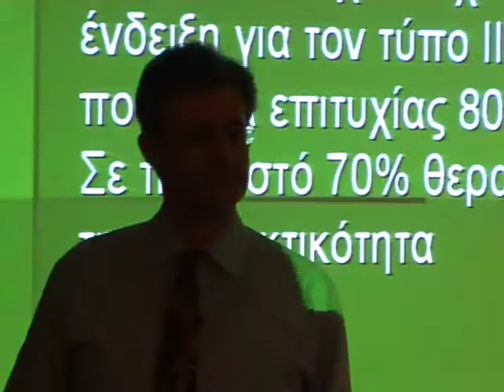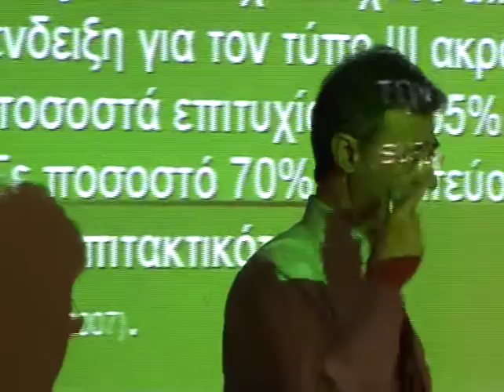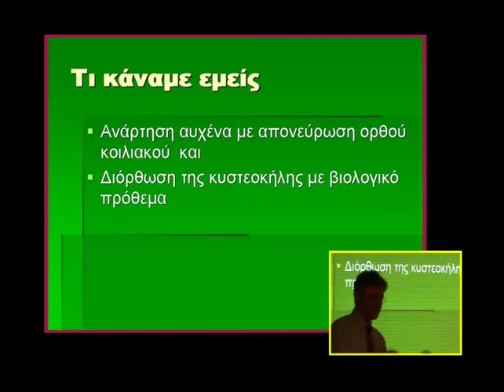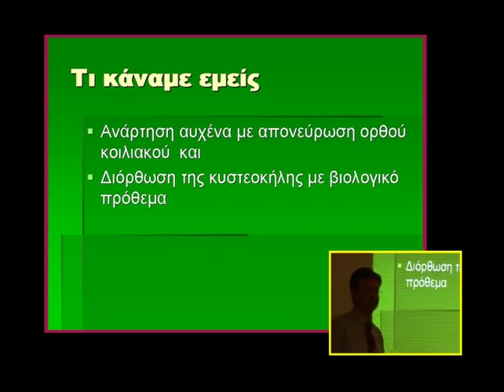Ομάδες εργασίας: Ομάδα Ι, Ακράτεια ούρων και ταινίες - Ερωτήσεις | Α. Αθανασόπουλος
Ομάδες εργασίας
Ομάδα Ι: Γυναικολογική Ουρολογία – Νευροουρολογία

Συντονιστής: Φραγκίσκος Σοφράς
Ομιλία: Ακράτεια ούρων και ταινίες - Ερωτήσεις
Ομιλητής: Αναστάσιος Αθανασόπουλος
Ημερομηνία: 12/04/2008